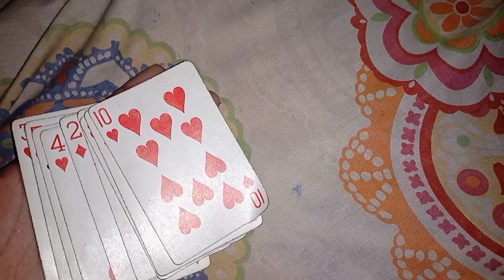Nehemiah ka favorite fruit kya hai??🤔